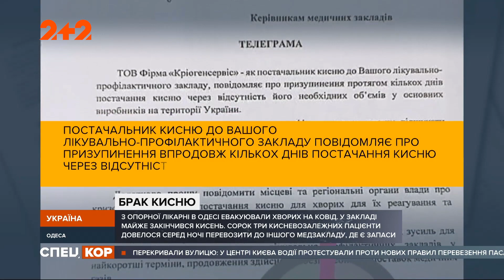В Одеській опорній лікарні майже закінчився кисень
Евакуація хворих на COVID каретами швидкої з опорної лікарні Одеси. Там напередодні ввечері майже закінчився кисень. 43 киснево-залежних пацієнта довелося серед ночі перевозити до іншого медичного закладу, де є кріоциліндр із запасом на 14 тонн. Чому опорна лікарня залишилася без кисню, дивіться у сюжеті Олени Черняєвої.